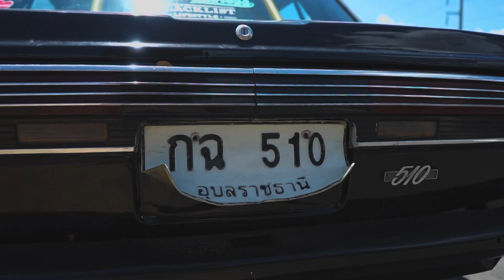Datsun 510 acrophobia minty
Datsun 510
Owner : yuii acrophobia ubon